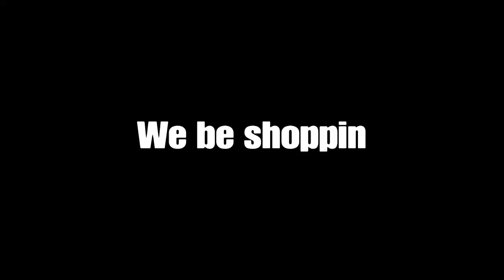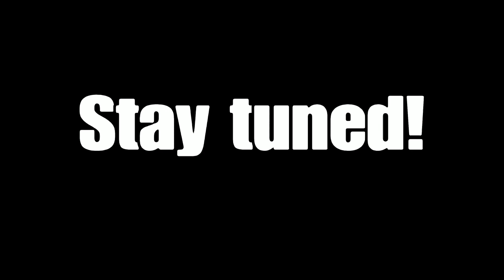God of War Ragnarök, Part 10 | Caught in the Crossfire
There's a lot of questions addressed here about the Elf War and Tyr's dislike of violence, but one burning inquiry still remains: what the Christ is a Juicy Nokken?!?